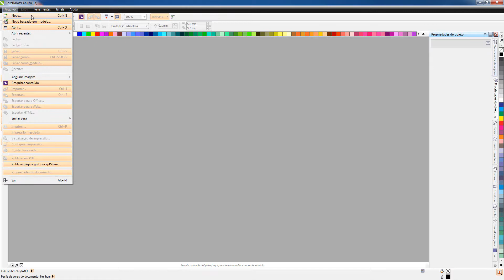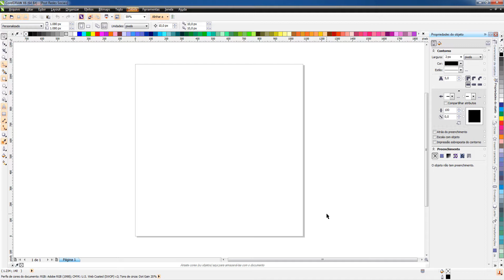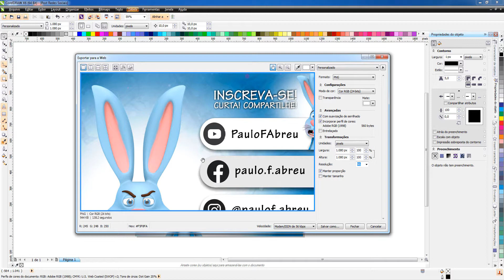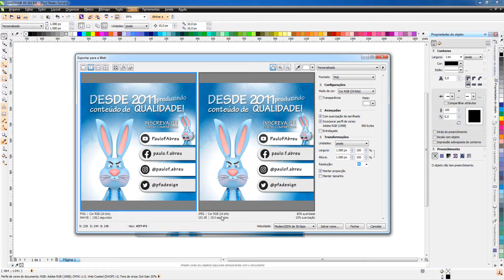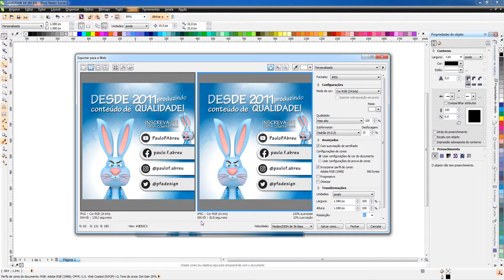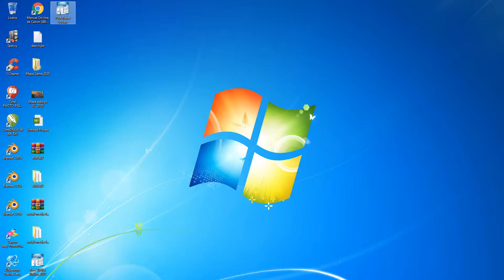Como exportar imagem para Redes Sociais no CorelDRAW X6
Obs. No exemplo usei o CorelDRAW X6, mas pode conseguir acompanhar nas versões anteriores (X3, X4, X5), já na x7 (atual) não sei informar. TUTORIAL SEM NARRAÇÃO.